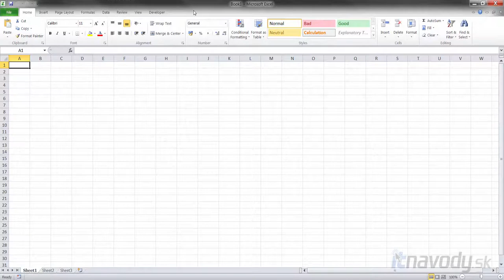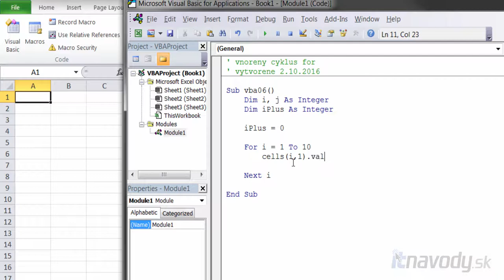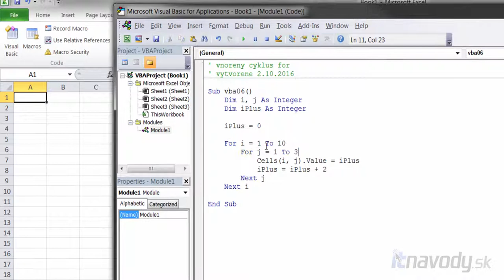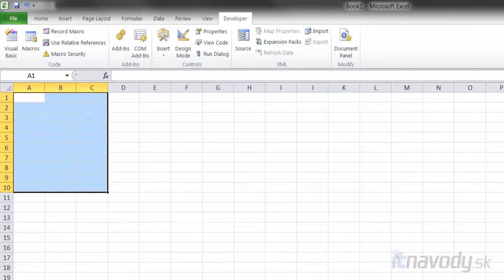VBA - 06 Vnorený cyklus For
V tomto videonávode k programovaciemu jazyku VBA nadväzujem na predchádzajúce video o cykle For. Rozširujem makro z predchádzajúceho videa o ďalší cyklus For, ktorý je vnorený v pôvodnom cykle.